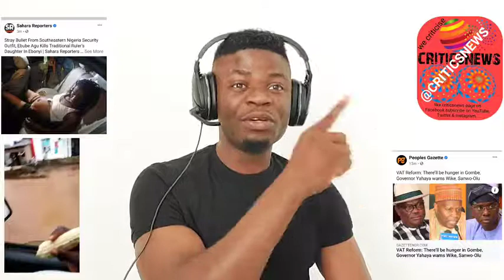Biafra News Today: Ebubeagu Security Network Shot Dead a King's Daughter in Ebonyi State. VAT Reform